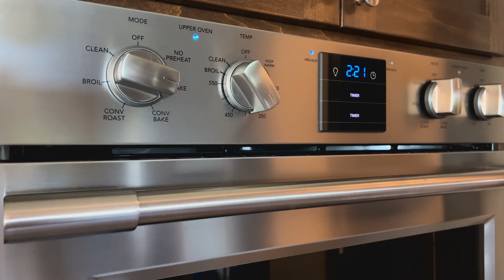CAKE WARS! - My Daughters BEAT the BAKE OFF!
When the question of ‘who is the better cook?’ gets heated between Claire and Emma, dad, Mike, jumps in and issues a series of competitive cooking challenges. But one burning question remains, can we find a true winner?